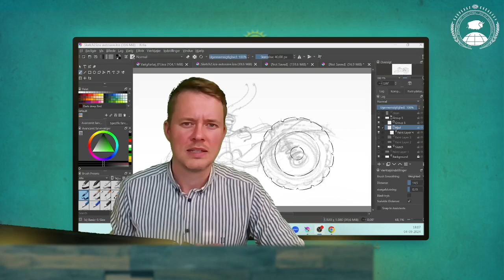Karsten Kjærulf-Hoop viser hvor han arbejder og bor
Sydslesvigeren Karsten Kjærulf-Hoop ser ud til efter et årtis kamp at få sit gennembrud med tegnefilmen Ox & Ram, der nu er nomineret til en pris i New York. Se hvordan han bor og arbejder i denne video.